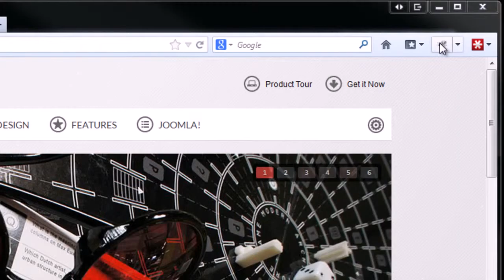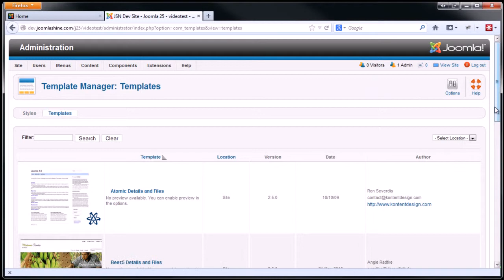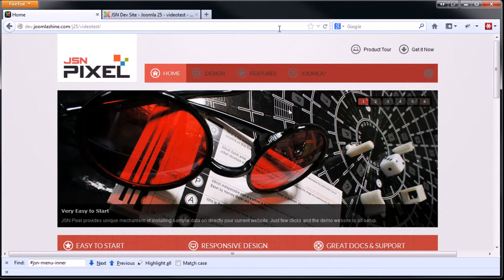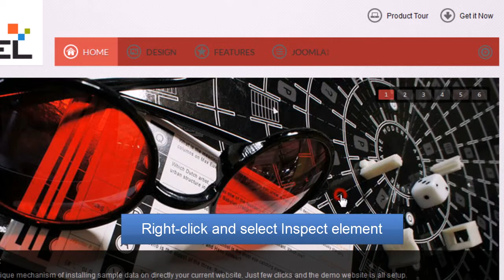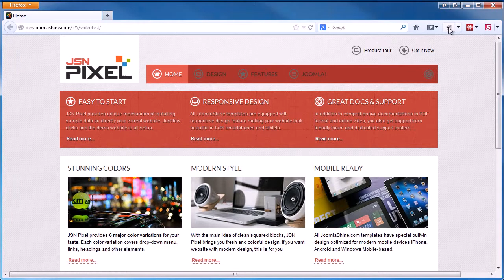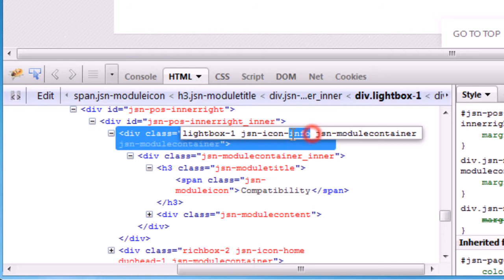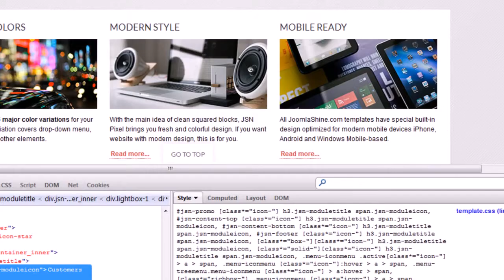Tutorial to use Firebug for Joomla Templates customization